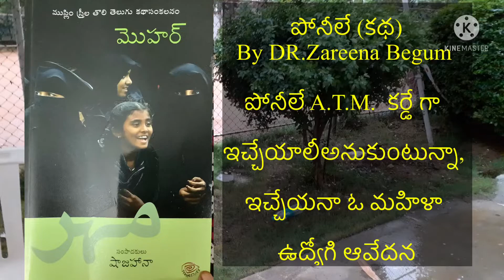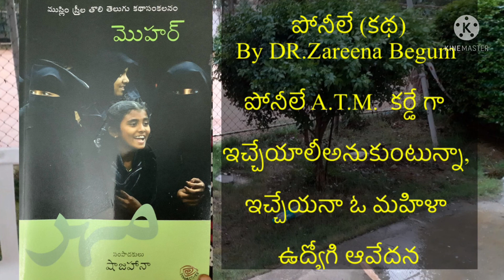"పోనీలే" కథ మొహర్ కథా సంకలనం నుండి By Zareena Begum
ఓ మహిళా ఉద్యోగి కథ